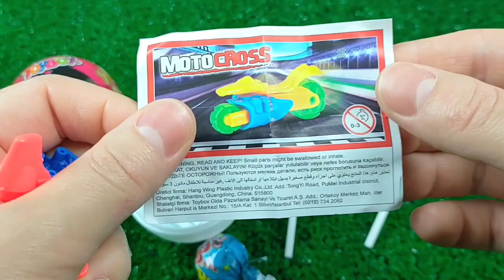ASMR Mukbang 두찜 신메뉴 스팸부대 찜닭먹방 떡볶이 튀김 치즈볼 Spicy Noodles Tteokbokki Chicken Eating.I HIU 하이유,candy